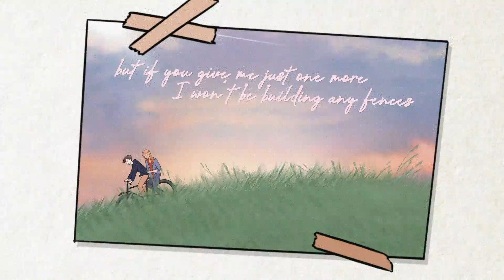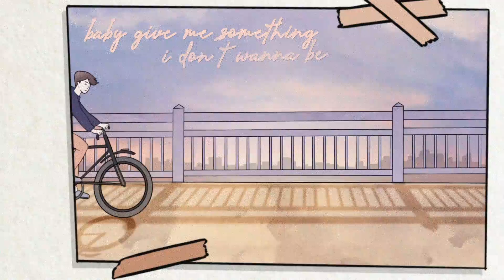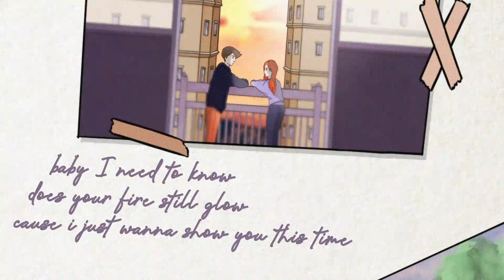This Time - Steve Marinangeli ft. Anna Bea (Official Lyric Video)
Listen on Amazon

Lyrics:

As I turn the pages of the story of us
I realise that I left behind
the one I really dearly loved
Would it make a difference
If I told you I changed?
Maybe you and I give it one last try
Could you love me again?

I know I made mistakes before,
and I’m running out of chances
But if you give me just one more
I won’t be building any fences

This time is gonna be different
This time I will let you in and
I'm not gonna run away
This time I'm here to stay and
This time is gonna be right and
I promise I will hold on tight
And not let you go
This time

I never made it easy, always crossing the line
Didn’t seem to know what I needed most
was right beside me all the time
Baby give me something I don’t want to be apart
Can we just rewind to the place and time
Before I went and broke your heart?

This time

Baby I need to know, does your fire still glow
Cause I just wanna show you this time
That I won’t let you go this time

This time

This time